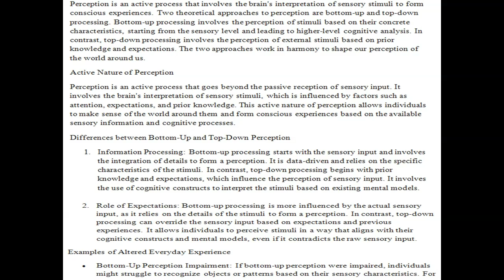Consider differences between bottom up and top down perception Post a brief explanation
Consider differences between bottom-up and top-down perception. Post a brief explanation of the active nature of perception. Explain two differences between bottom-up and top-down perception. Finally, provide one example of how everyday experience would be altered if bottom-up perception were impaired, as well as one example of how everyday experience would be altered if top-down perception were impaired.